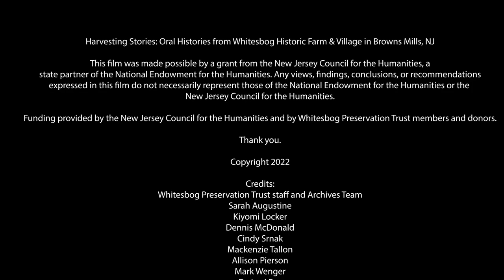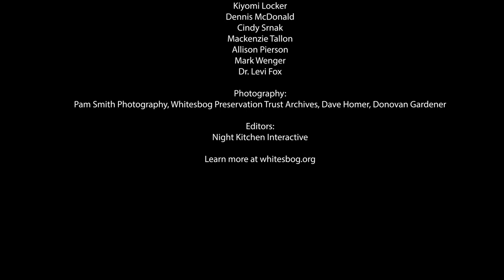Michele Byers --- Harvesting Stories (2022)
In this segment, Michele Byers, founding member of Whitesbog Preservation Trust, reflects on the serendipity of finding Whitesbog and her role in establishing the Trust.

This oral history interview was filmed by Sarah Augustine and Mackenzie Tansey, and edited by Night Kitchen Interactive.

This project was made possible by a grant from the New Jersey Council for the Humanities, a state partner of the National Endowment for the Humanities. Any views, findings, conclusions, or recommendations expressed in this project do not necessarily represent those of the National Endowment for the Humanities or the New Jersey Council for the Humanities.